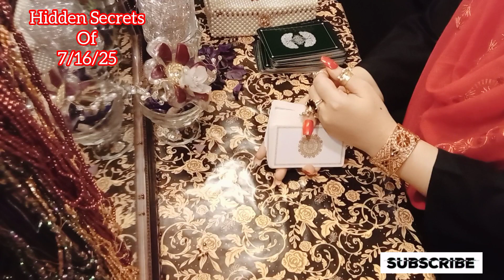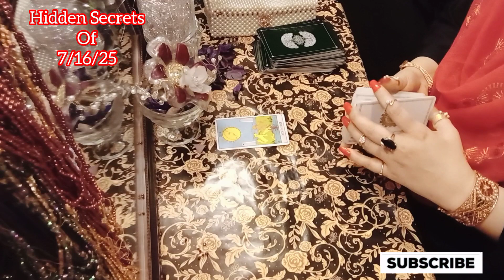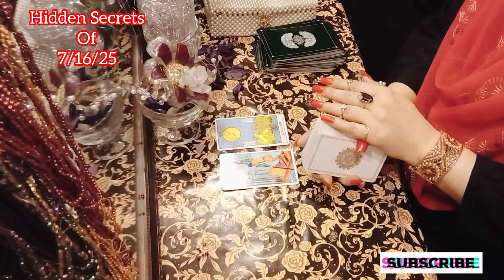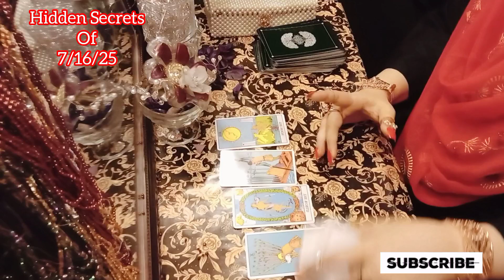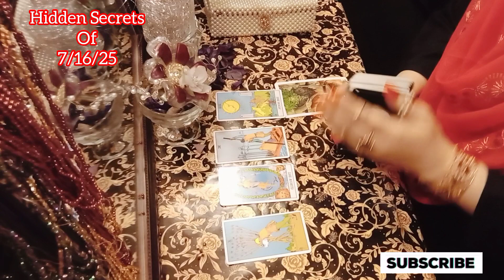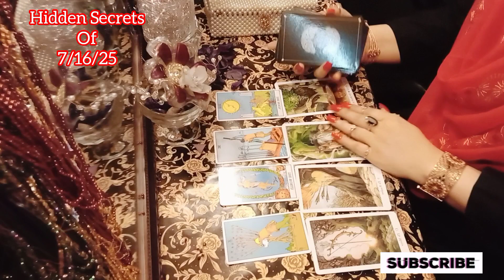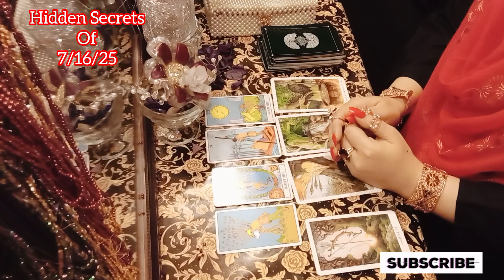Personality of People Born On 07/16/25 Of Any Month| Hidden Secrets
In this video by motivationaltarotcard we shall be discussing how people on 7th| 16th |25th of any month are different. dark sides of there personality | is video ma hum janay gy k 07/16/25 ko Paisa hony walon ki personality Kasi Hoti ha kia on k nagitive pahlo Hain . Kon sy color on ko suit karty Hain
Enjoy this video about people born on 07/16/25 of any month